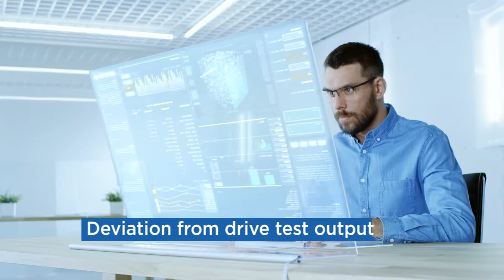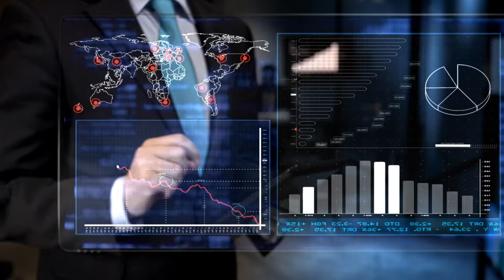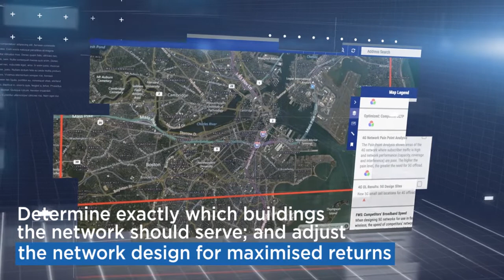TCTS NextGen Radio Network Planning Offering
Tata Communications Transformation Services (TCTS), a leader in network transformation services, provides a comprehensive service offering related to mobile network analysis, optimisation and design, transforming the way wireless operators approach network optimisation and design. To deliver such services, TCTS experts utilise a ground breaking, next generation solution platform that combines industry-leading wireless data traffic analysis capability, high-resolution 3D RF modelling and big data business analytics delivered through unique and powerful set of software platforms and engineering processes.